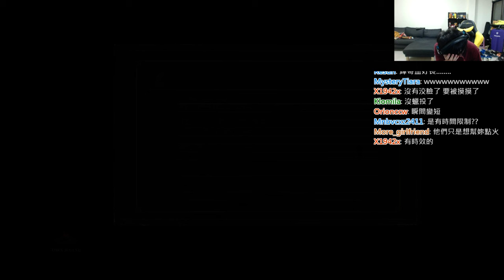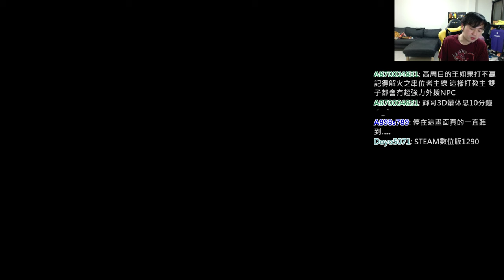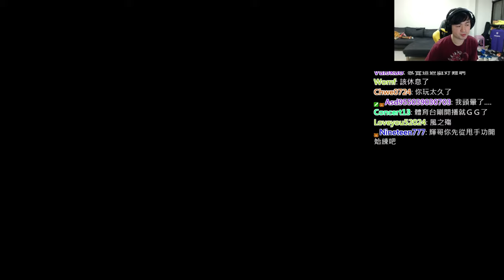【Hui哥台】黑暗靈魂 賭盤開催中 2016.04.20